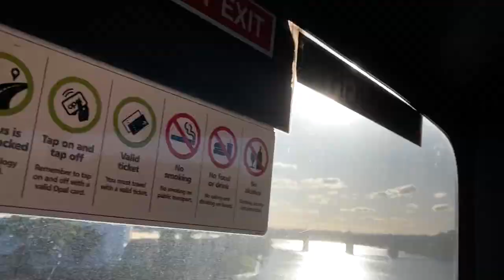RARE 1990s Sydney Bus in operation at Easter Show